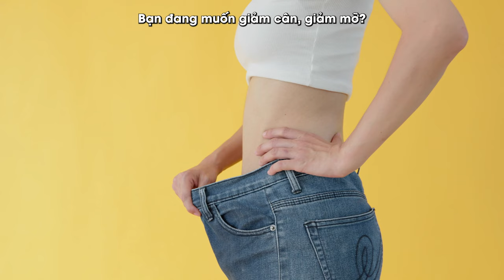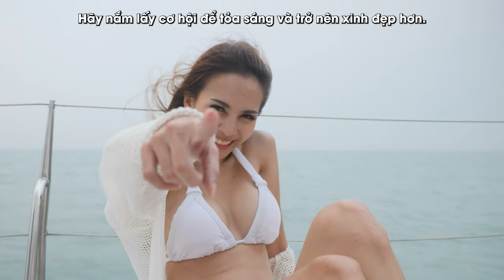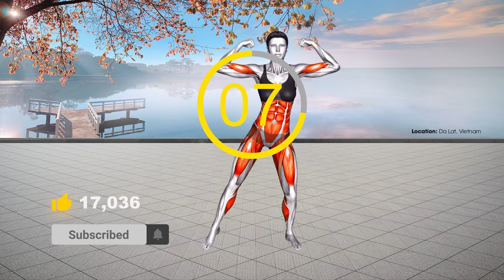15 PHÚT ĐỐT CHÁY MỠ THỪA TOÀN THÂN | NÊN TẬP MỖI NGÀY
Muốn giảm cân, chắc chắn không phải lúc nào cũng là một hành trình dễ dàng. Nhiều khi, chúng ta gặp khó khăn, mất niềm tin, và đối mặt với những thử thách đáng sợ. Tuy nhiên, câu hỏi quan trọng là bạn đã làm hết mình chưa? Bạn có sẵn sàng thử thách bản thân?

Chúng ta đều muốn giảm mỡ và trở nên xinh đẹp hơn. Đó là một mong muốn tự nhiên, và nó xứng đáng với sự cố gắng của bạn. Nhưng bạn cần biết rằng đây không phải là cuộc hành trình ngắn ngủi, mà là một cuộc phiêu lưu kéo dài, yêu cầu kiên nhẫn và quyết tâm.

Hãy đứng dậy và đối mặt với những thách thức. Đừng để khó khăn và thất bại đánh bại bạn. Hãy nhớ rằng mục tiêu giảm cân và trở nên xinh đẹp là điều bạn đáng giá. Hãy nhớ rằng bạn xứng đáng với sự tự tin và hạnh phúc.

Cách giảm cân hiệu quả là kết hợp giữa việc tập luyện cường độ cao và ăn uống khoa học. Bạn cần đối mặt với thực tế rằng khó giảm cân không có nghĩa là không thể. Hãy tập trung vào những bài tập phù hợp và kế hoạch ăn uống lành mạnh. Chúng ta đều có thể thực hiện điều này, và bạn cũng vậy.▶ Lịch tập miễn phí, thực đơn giảm cân